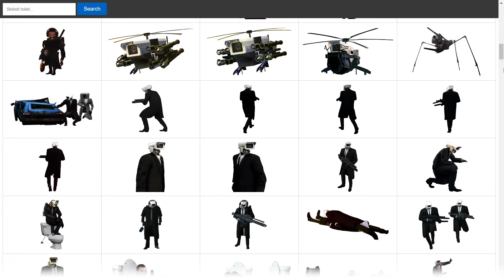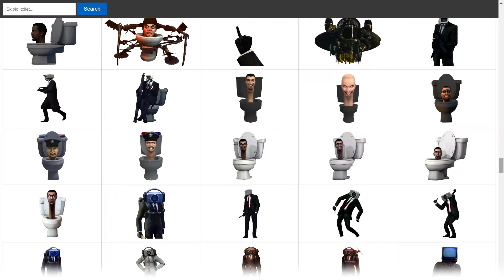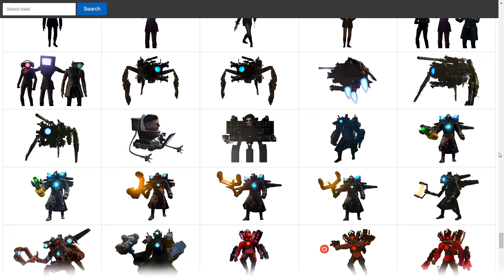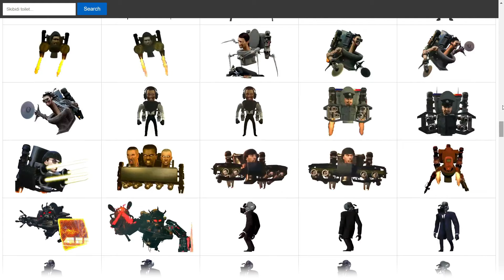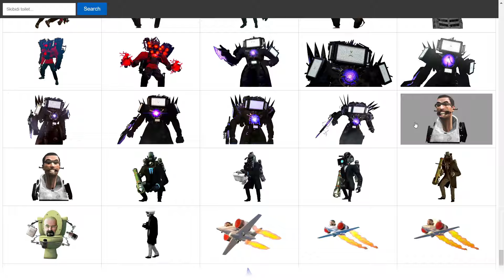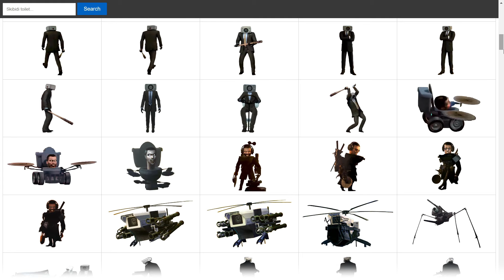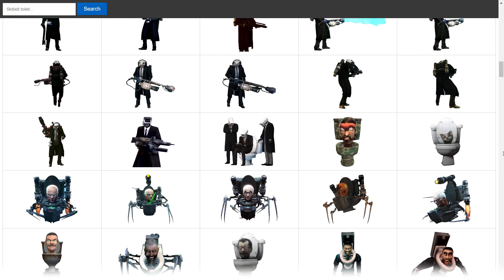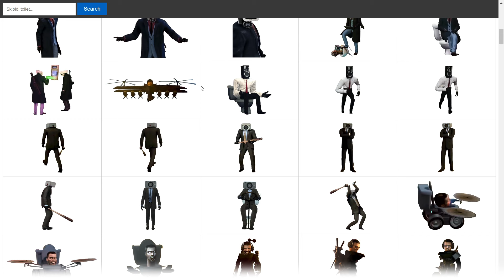POV: 🎬💥 LOCKED UP! Detective Cameraman x Guard Cameraman VS Lucky Cameraman x Secret Agent